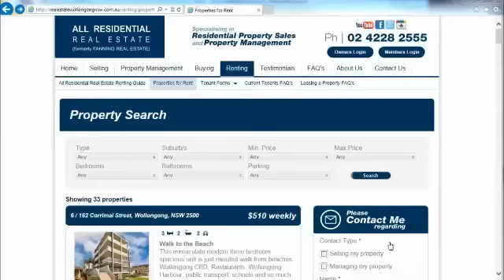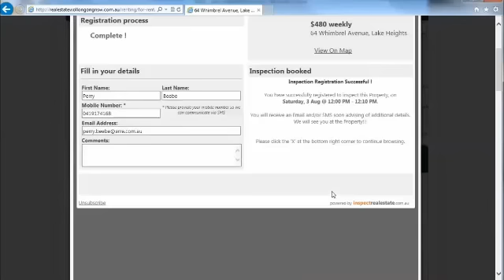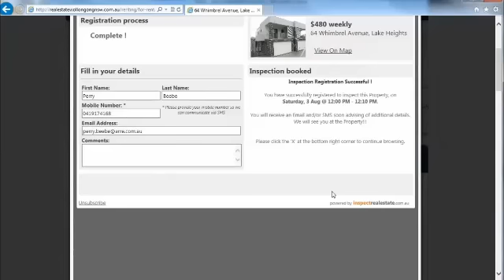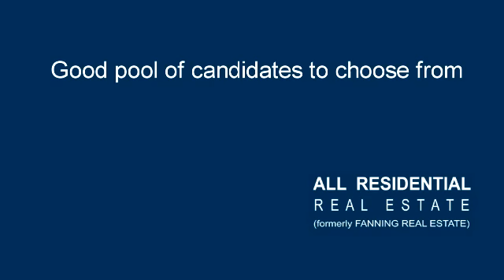All Residential Real Estate Online Inspection Booking System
Real Estate Wollongong - Property Management & Property Sales

Wollongong Real Estate - All Residential Real Estate specialises in residential sales and property management.